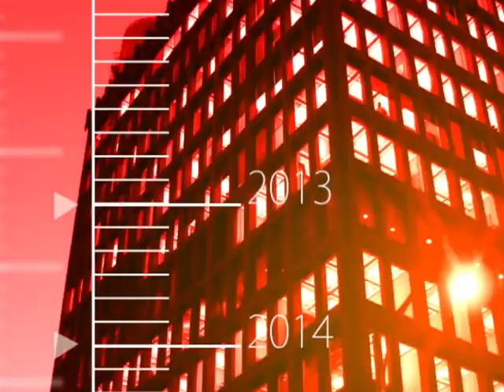週一祥談 EP130: 提防老千 Part1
週一祥談: 提防老千
Monday Forum: Scams and Fraud in Greater Vancouver

主持: 姚永安
Host: Gabriel Yiu

嘉賓: Melissa Lui
Guest: Melissa Lui